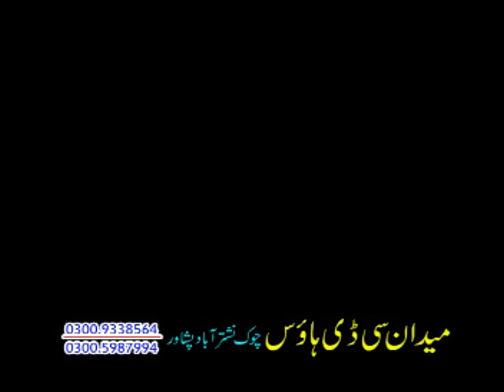Pashto Action Telefilm Movie DA RAWAJ NA MANAM - Jahangir Khan,Hussain Swati Pushto Film